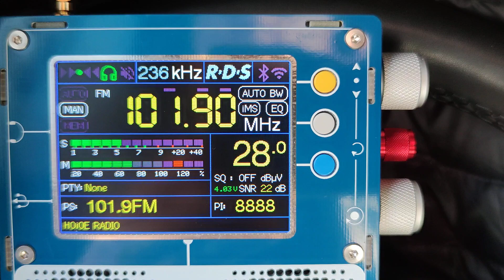"Новое радио" Шахты 101.9 FM. 73 км